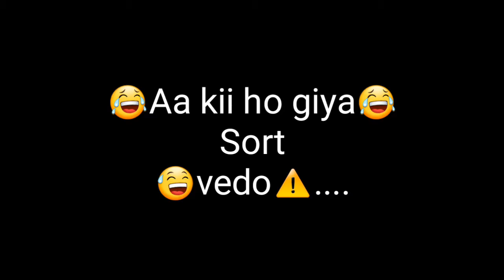😰giya pantanga😰😂🎃...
⚓giya Yaraa patnga😰😄💓